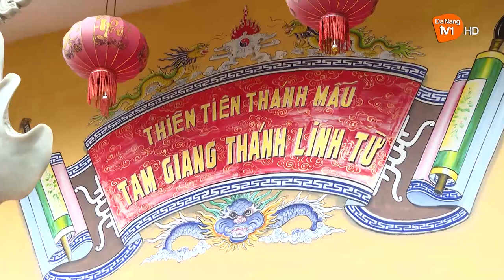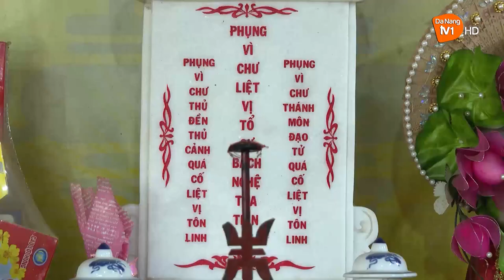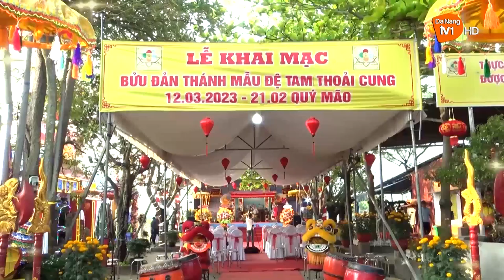LƯU GIỮ NÉT ĐẸP TÍN NGƯỠNG THỜ MẪU TẠI ĐÀ NẴNG